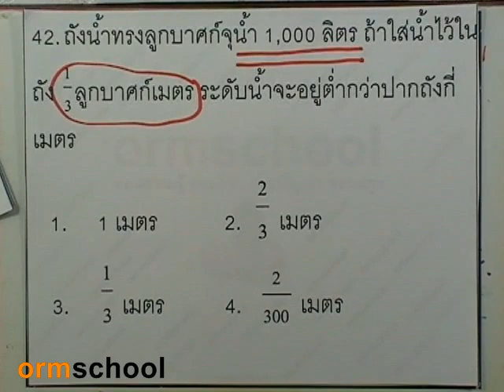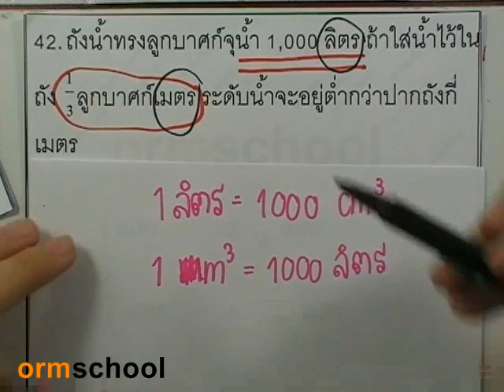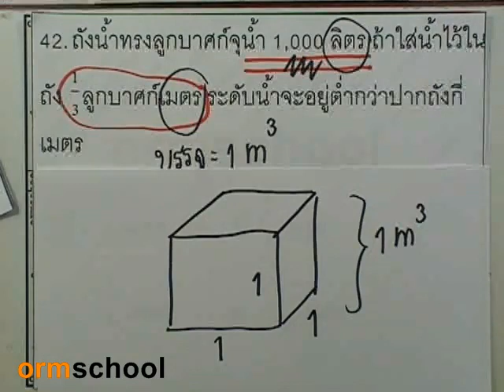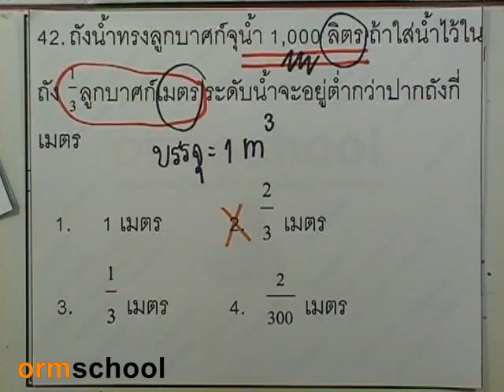ข้อสอบเข้าม.1 : คณิตศาสตร์ ชุด01 ตอน42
ความรู้ระดับประถม6 : ขอให้ผู้ที่มีความมุ่งมั่น คือ ผู้ชนะ